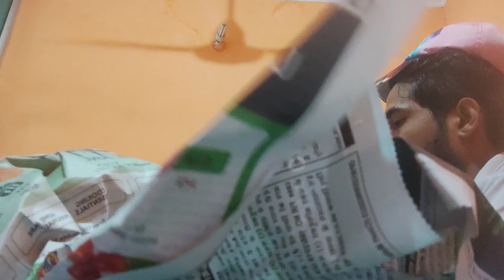Paper Mache || Unicorn Head || Chandan Peple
Paper Mache Unicorn Head made by me at Home